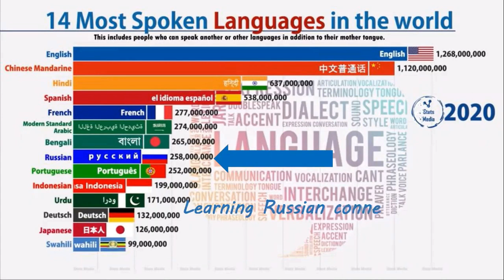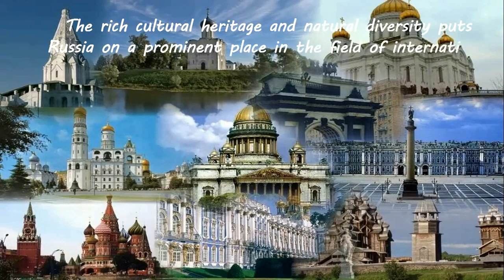Why study Russian? Зачем изучать русский язык?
Why study Russian? Everyone probably has their own answer to this question. However, it is possible that many are still at a crossroads and have not decided on a choice. Then this video is for you who are doubtful, but who want to try to learn this "mysterious" Russian language!
(The melody of the popular song "From the Volga to the Yenisei" sounds in the video).

You can start right now. Join my free open course: Key. Elementary Russian
Удачи [udachi]! Good luck!